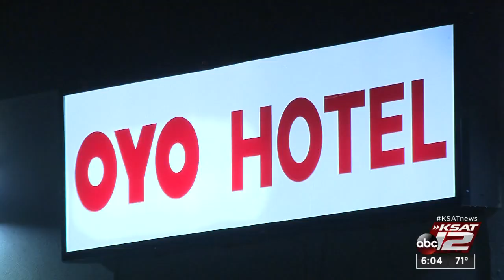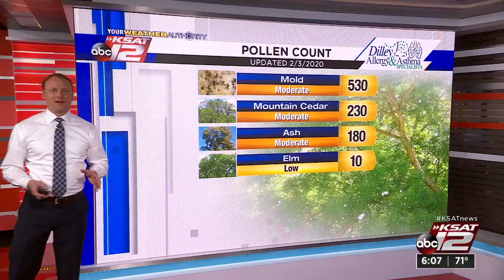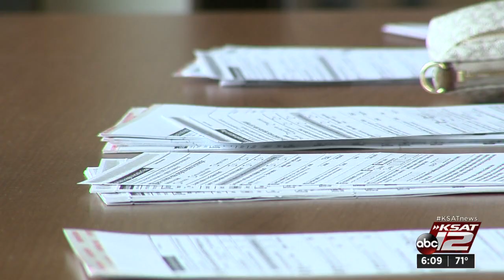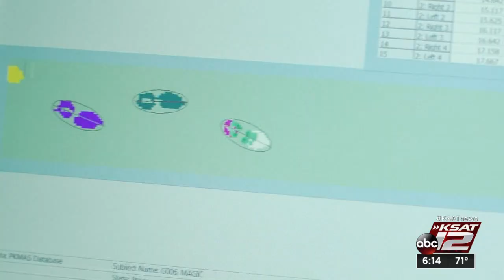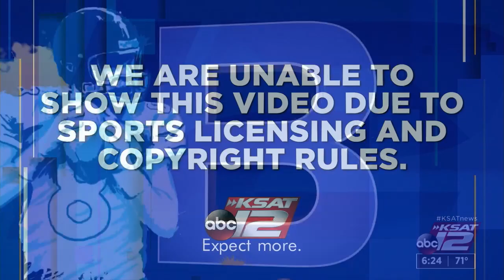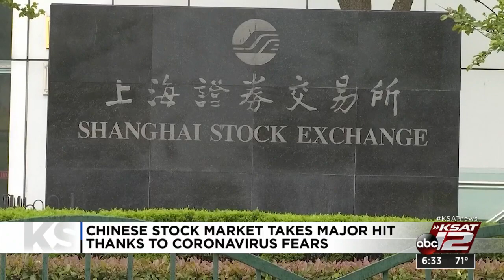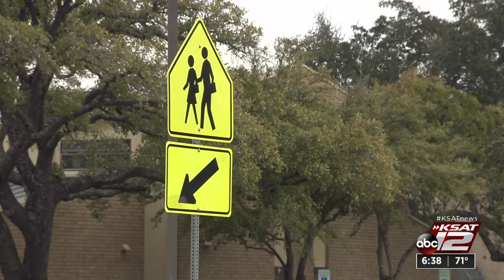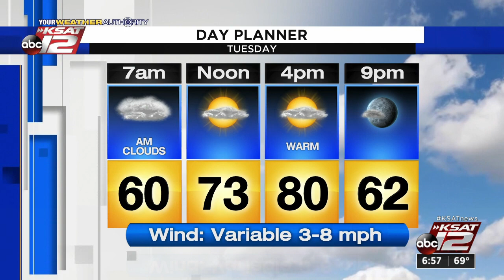News at 6pm : Feb 03, 2020